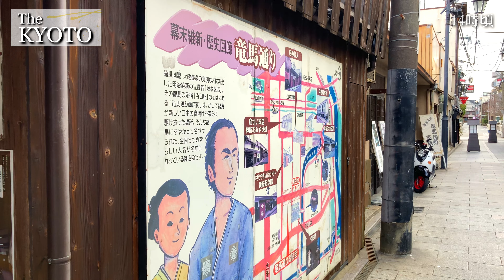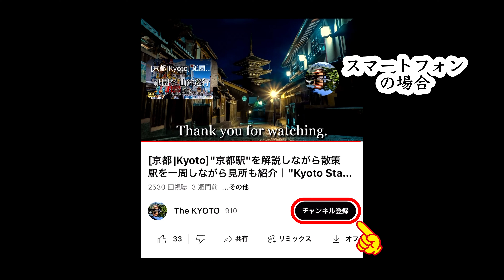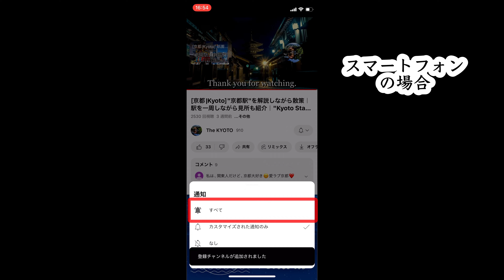Walking Tour in Fushimi, the Sake Brewing Town of Kyoto, Japan | Travel Guide [4K]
This time, we'll be exploring the famous Fushimi area in Kyoto, Japan, renowned for its sake production. While Fushimi is often associated with Fushimi Inari Taisha, the town itself boasts beautiful streets and holds its own charm. The sake breweries and the riverside paths offer picturesque landscapes. Please enjoy the stroll through this captivating area.